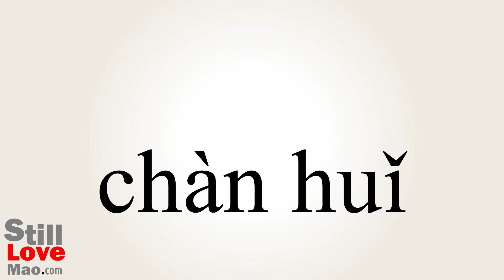How to Say Repentant in Chinese